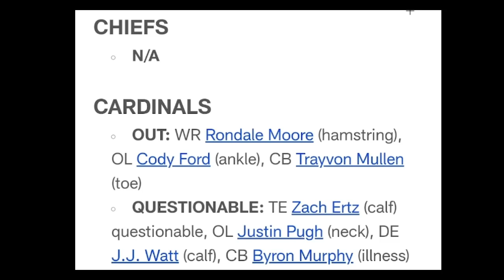Arizona Cardinals Vs Kansas City Chiefs Injury Report